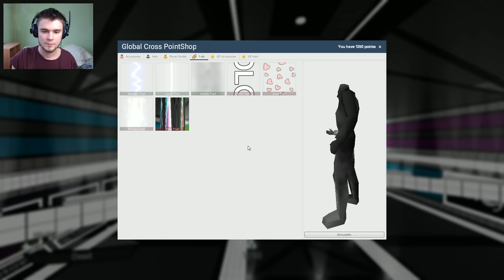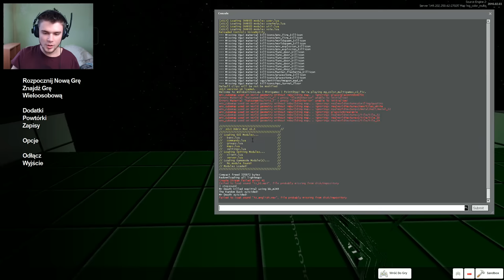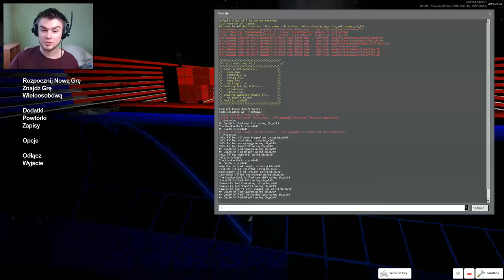Garry's Mod: Minigames #12 - ŚMIESZNI CI ADMINI! (With: Rockydoggy) /Zagrajmy w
To, że jest się adminem to wcale nie oznacza... że umie się grać ;P

Kanał Rocky'ego: Nie posiada kanału :/